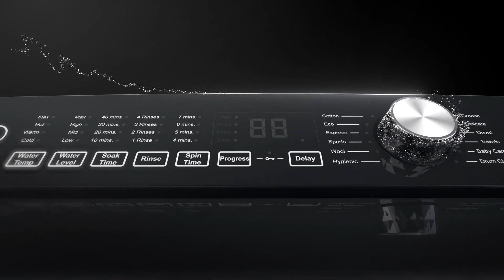Lavadoras Haier: conoce nuestro modelo 1678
¿Qué diferencias hay entre un modelo convencional y la lavadora Haier 1678? Nuestro equipo cuenta con un panel de control posterior de diseño ergonómico, pulsador de acero inoxidable que evita la producción de bacterias y Motor Direct Motion, que se caracteriza por tener una transmisión directa, potente y eficiente.

De igual forma, ofrece cascadas 360 grados que remueven las burbujas más rápido y muchas más funcionalidades que queremos que conozcas en este video. ¡Conoce qué nos hace únicos y decídete hoy mismo! Presta mucha atención.